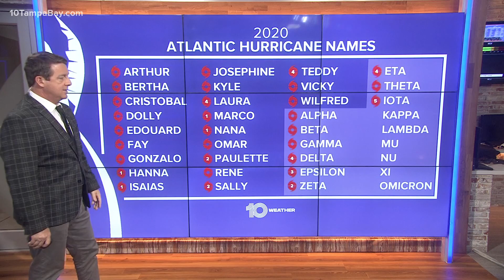Tracking Hurricane Iota: 2020 season's first Cat 5 storm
6 p.m. Nov. 16: The storm is forecast to bring 160-mph winds and a 15-20 foot storm surge to an area of Central America hit by Hurricane Eta just two weeks ago.